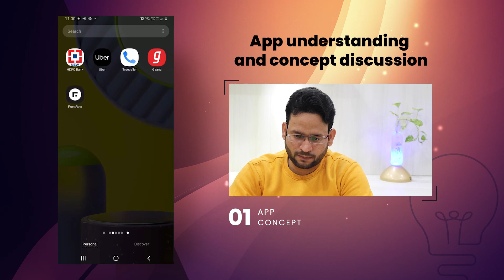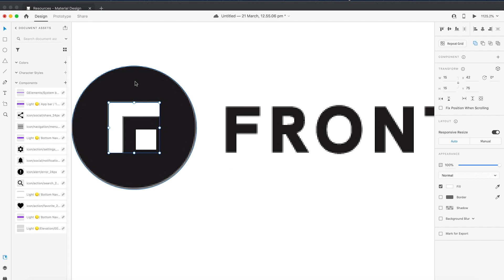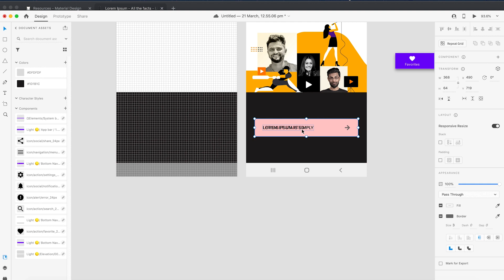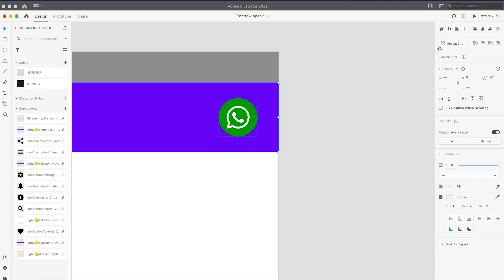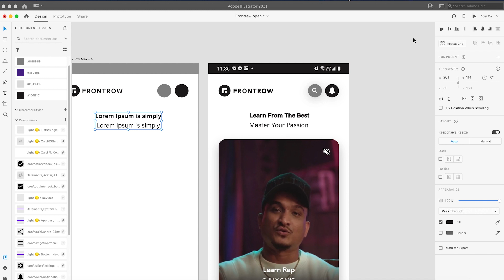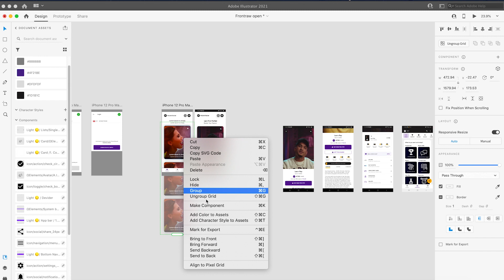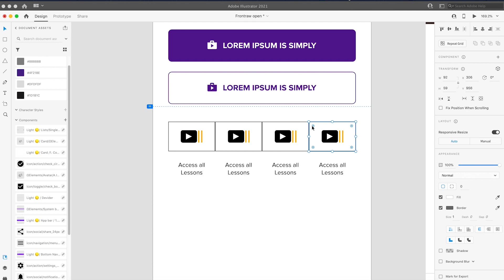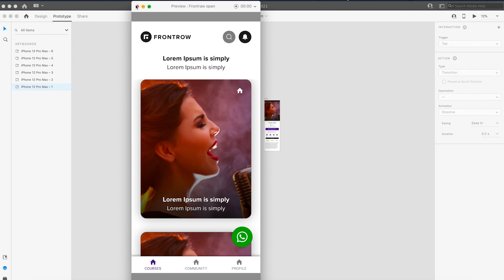Mobile App Design & Prototype in Adobe XD 2021 | Tutorials in Hindi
Hello Friends,
Hope your enjoyed my last video tutorial, In this video we are going to design a Creative Education Form UI with all principles and try to parallax effect on overall transition, So today we will cover 3 part of Video :- Concept, Design, Prototyping in adobe XD 2021 with end to end solution. Also you can skip any part according to below list. Please leave a comment for any suggestion.

Concept (2:42)
Design (8:20)
Prototyping (56:33)